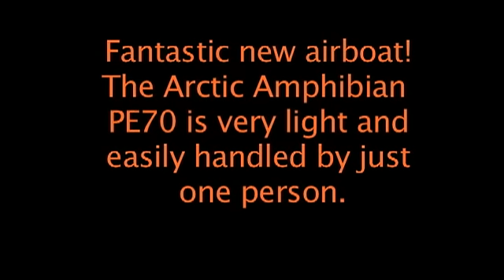ArcticPE70 in wet snow.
New light airboat for both leisure and work, rescue and transportation.